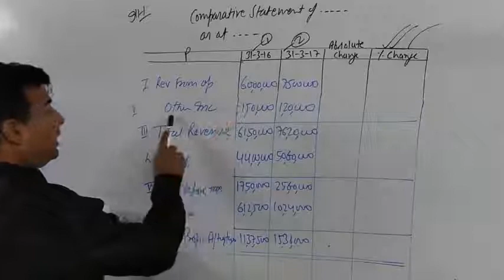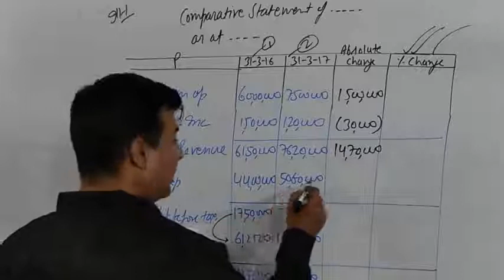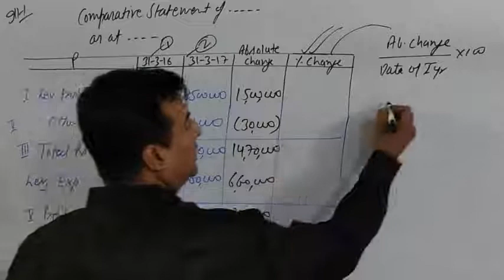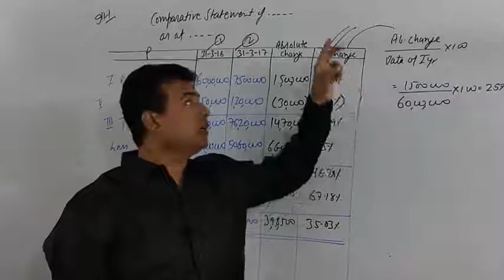12.3 Practice of Income Statement - Comparative Statements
- Practice of Income Statement
                         - Numerical Questions

1️⃣ Download and Install Anurag Classes App from PlayStore.
2️⃣ Register on it with your number as a student.
4️⃣ Watch Videos, Notes and Test series (MCQs) of all topics